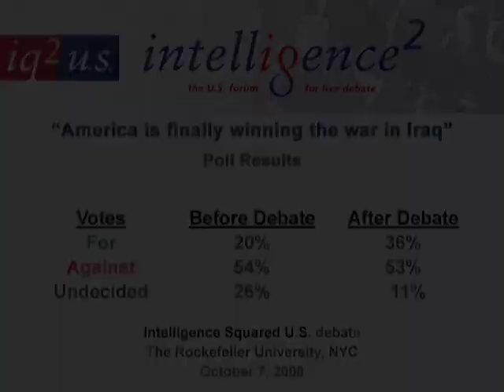Iraq War Debate || Part XII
The motion: "America is finally winning the war in Iraq."

Moderator:  John Donvan

Speaking for the motion:  Frederick W. Kagan and General Jack Keane (Ret.)

Speaking against the motion:  Charles Ferguson and Sir Malcolm Rifkind